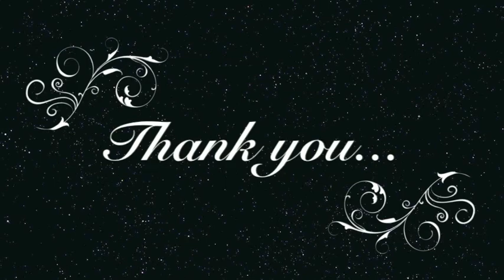1/13th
Thank you for sailing with us. Please take a moment to post some thing on TripAdvisor,Thank you…